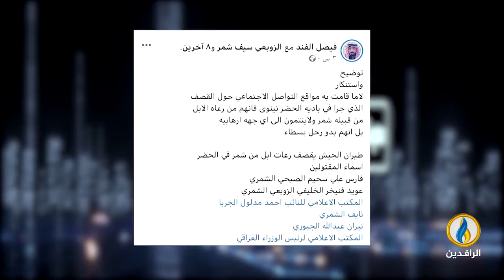صوتكم | عسكرة المجتمع وأثرها على البناء الديمقراطي في